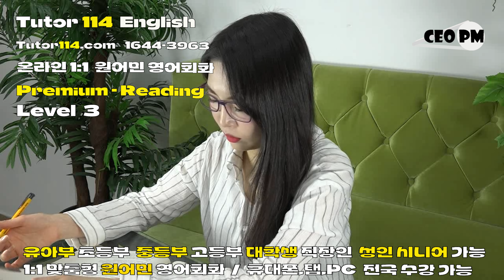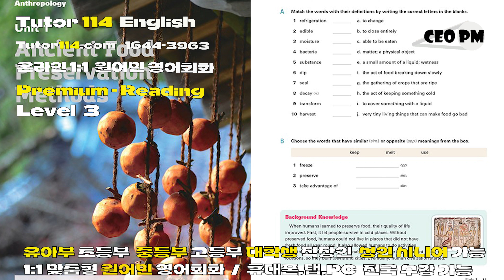원어민 화상영어로 비즈니스 영어회화를 쉽게 자주 체험하고 있어요 ~ Tutor114 원어민 1:1 온라인 영어회화 ~ 누구나 전국에서 수강 가능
유아부 / 초등부 / 중등부 / 고등부 /
 대학생 / 직장인 / 성인 시니어 수강가능

휴대폰, 탭, PC  전국 수강 가능

온라인 원어민 1:1 맞춤형 영어회화

수강생 수준에 맞추어서 맞춤형 원어민 1:1 영어회화

가성비 높은 프리미엄 영어회화 수업으로, 영어회화 완성

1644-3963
카톡 ID : Tutor114 / Wow114